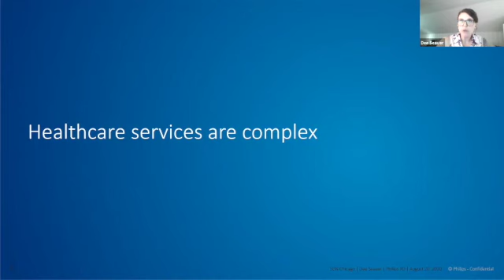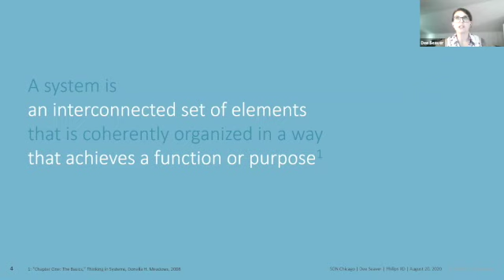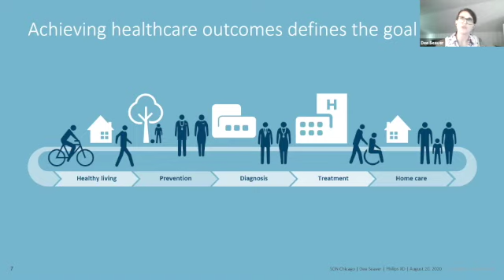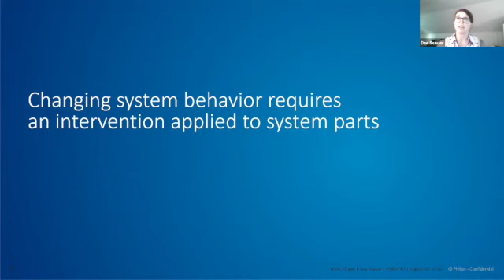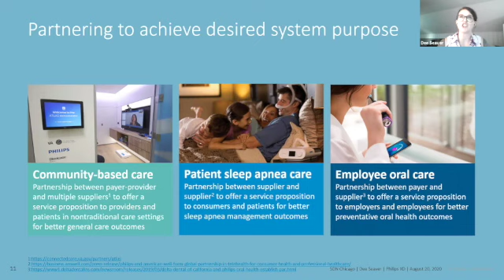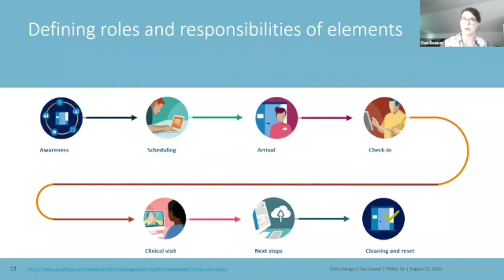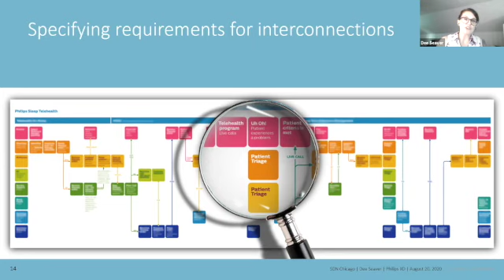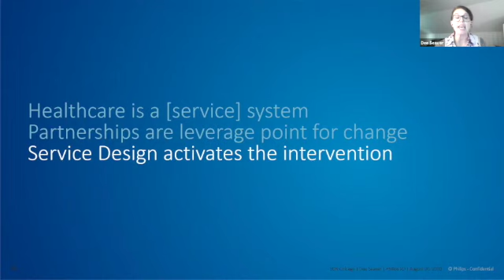SDN The complexities service design in healthcare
Speaker, Diane Seaver from Philips Experience Design